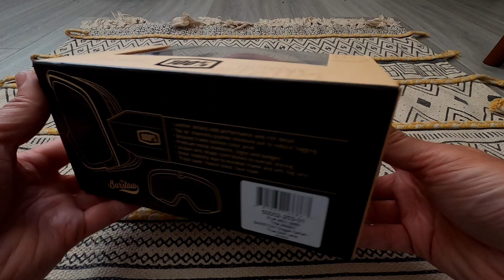Barstow 100% Goggles Unbox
Barstow Cartier Goggles 100% goes with the cafe racer look.